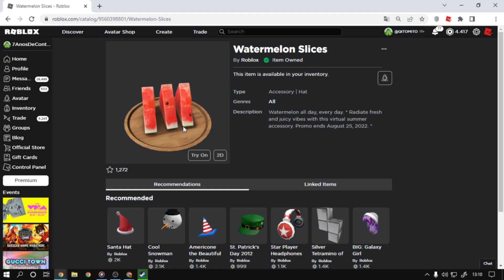Como Ganhar o item [Watermelon Slices] Roblox Evento 🚨Grátis Por Tempo limitado🚨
Nesse vídeo estarei ensinando como está ganhando o item Watermelon Slices do roblox